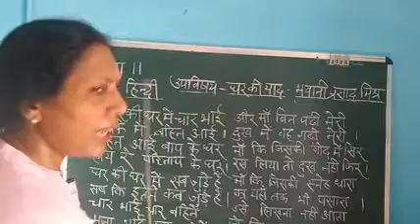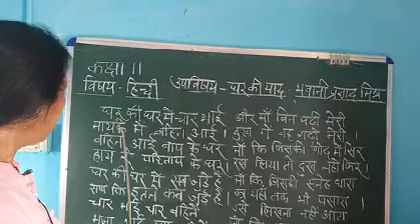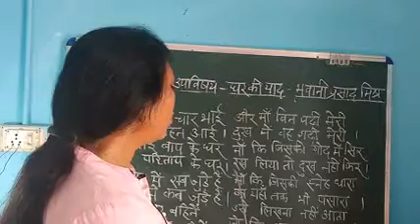कक्षा11घर की याद 2,3